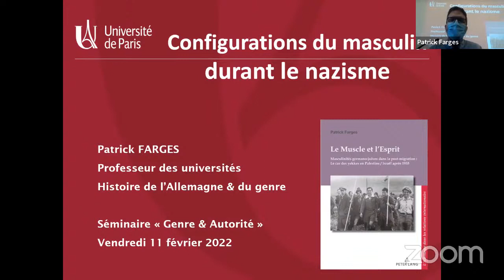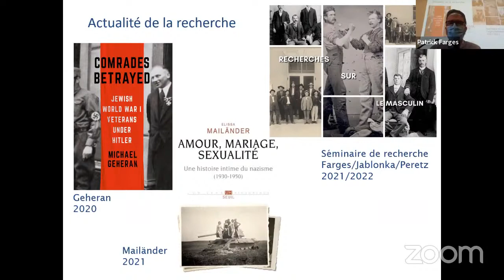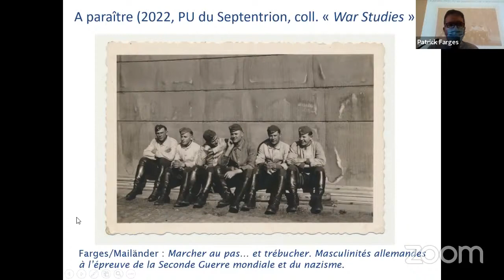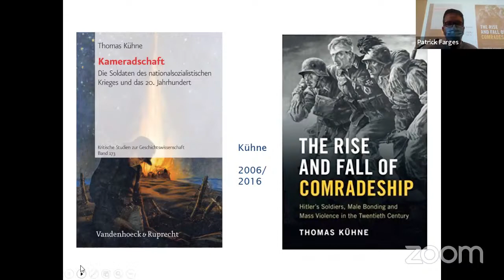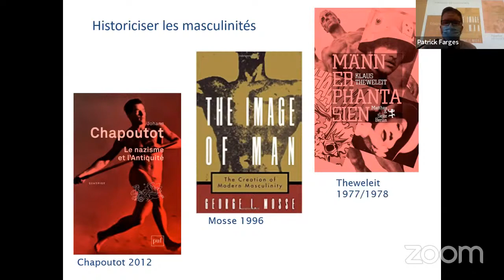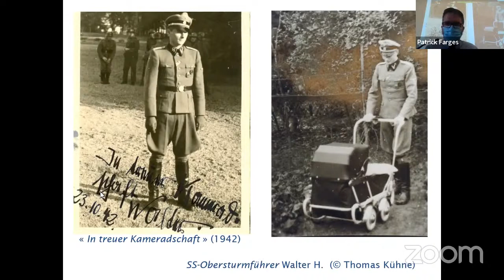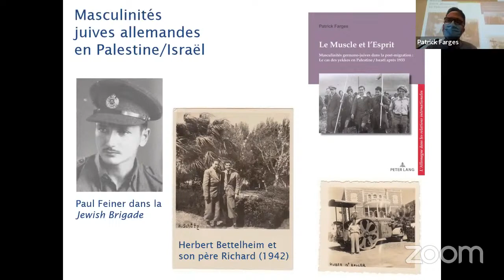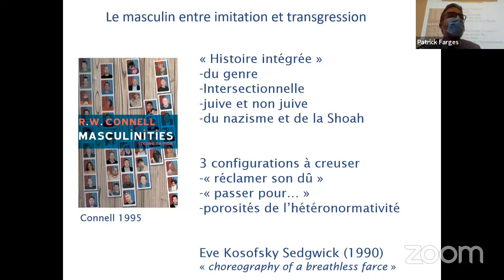Genre et Autorité - Patrick Farges : Constellations du masculin sous le nazisme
Séminaire Genre et Autorité organisé par Anne Tomiche et Frédéric Regard.
Dans le prolongement de ses travaux sur l’histoire des masculinités, tout particulièrement dans le contexte de l’histoire juive allemande, Patrick Farges, Professeur des universités (histoire de l’Allemagne et du genre) à l’Université de Paris, auteur, entre autres ouvrages, de Le Muscle et l’Esprit. Masculinités germano-juives dans la post-migration (2020), explore les différentes constructions du masculin et de la masculinité sous le régime nazi.